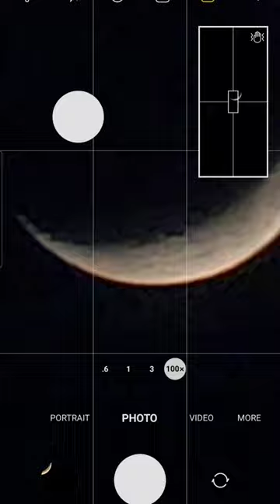Mars vs. Moon , Samsung s22 Ultra Zoom Test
Introducing a captivating short video that takes you on an exhilarating journey through the celestial realms: "Mars vs. Moon, Samsung S22 Ultra Zoom Test." In this extraordinary creation, we delve into the epic cosmic battle between Mars and the Moon, captured with the exceptional capabilities of the Samsung S22 Ultra Zoom.

Prepare to be enthralled as the immersive footage unfolds before your eyes. The Mars vs. Moon showdown is presented in stunning detail, showcasing the contrasting landscapes, captivating features, and inherent mysteries of these celestial bodies. With the Samsung S22 Ultra Zoom as our lens, every frame is a testament to the power of modern technology, allowing us to witness the wonders of space like never before.

As we embark on this visual odyssey, the Samsung S22 Ultra Zoom effortlessly captures the intricacies of the Moon's rugged terrain, revealing its majestic craters and ancient history. The camera's exceptional zoom capabilities bring us closer to Mars, unveiling its rust-colored landscapes, towering volcanoes, and enigmatic atmosphere, all in breathtaking clarity.

Throughout the video, seamless transitions transport us from one celestial entity to the other, effortlessly highlighting their unique characteristics and igniting a sense of wonder. The Samsung S22 Ultra Zoom's advanced features enable us to explore these cosmic worlds precisely, ensuring no detail goes unnoticed and immersing us in the grandeur of the celestial dance.

The audiovisual experience is further enhanced by an evocative soundtrack, composed to complement the visual spectacle and evoke a sense of awe and excitement. Together, the visuals, sound, and technological prowess of the Samsung S22 Ultra Zoom converge to create a truly captivating and immersive journey through space.

Join us on this mesmerizing exploration of "Mars vs. Moon, Samsung S22 Ultra Zoom Test," where the boundaries of human perception are pushed, and the beauty and vastness of the universe come to life. Prepare to be inspired, enlightened, and forever changed by the awe-inspiring sights captured in this amazing short video.

Note: The description provided here assumes that you have created a short video titled "Mars vs. Moon, Samsung S22 Ultra Zoom Test" and describes the imaginary content and associated experience.